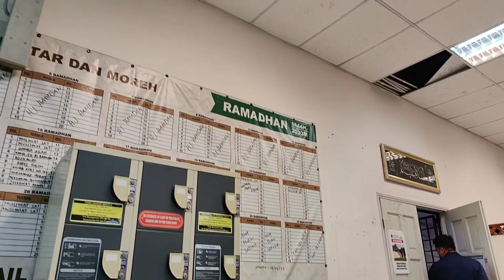Dinner nasi ayam sempena Program Bual Bicara anjuran MBI Ampang dengan kerjasama MAIS